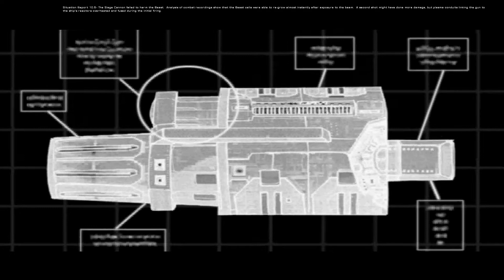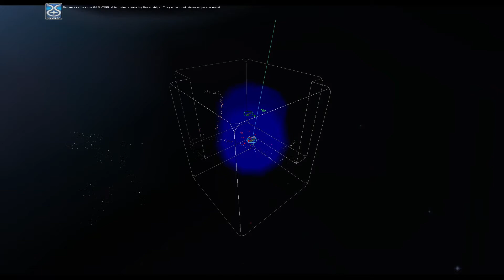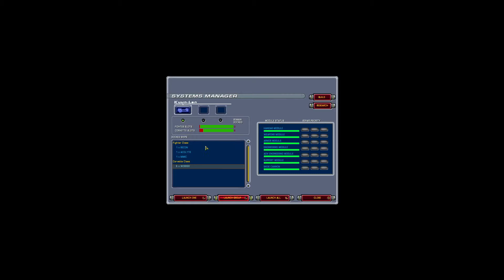Homeworld Emergence [ 11 ] Playthrough - System AZ-23769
Homeworld Emergence (former Cataclysm) Playthrough on 1920x1080 HD resolution. Enjoy !
Homeworld: Cataclysm was originally developed in 2000 as an expansion of Homeworld, but was released as a stand-alone game. It was published by Sierra Studios, as was the original, but it was developed by Barking Dog Studios. The game reappeared on the gaming website GOG.com in June 2017 as Homeworld: Emergence, as the name "Cataclysm" was trademarked by Blizzard Entertainment for its third expansion to World of Warcraft.